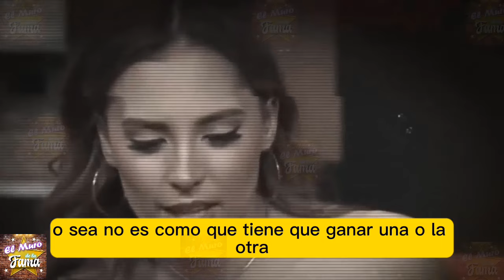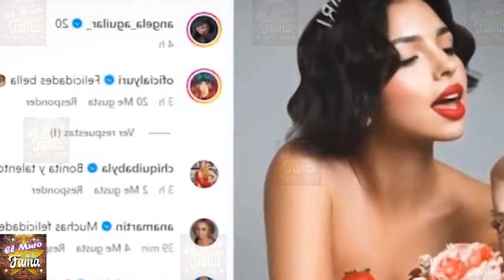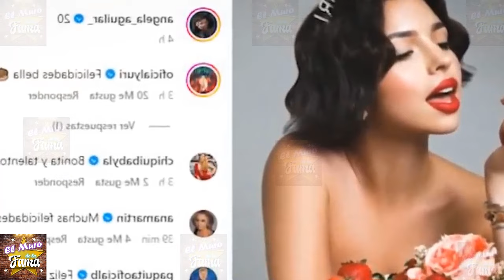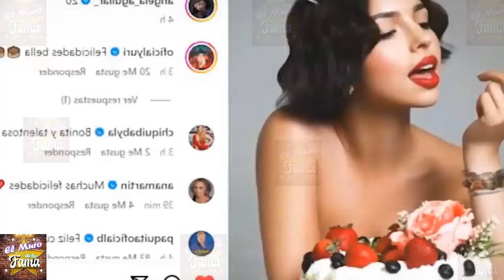😡"ERES UNA H1P0CR1TA" Angela Aguilar NO QUIERE NADA Con MAjo Aguilar 💥💣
elmurodelafama

¡ BIENVENIDOS ‼️

Entertainment
Television program
noticias de espectaculos
espectaculos noticias
noticias de la farandula
tv mexicana
Televisa espectaculos
chismes
escandalo de los famosos 2023
farandula 2023
chisme de farandula
karol tamiko
programa hoy
suelta la sopa
polemica
Ventaneando